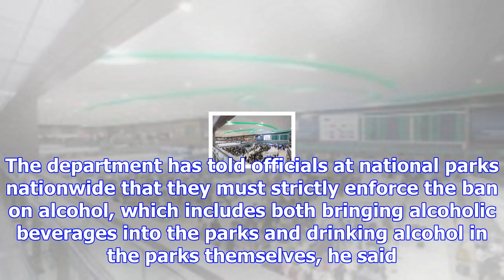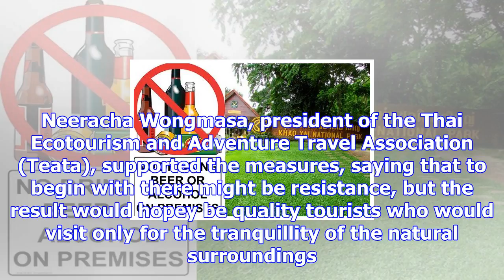No toasting new year at thai parks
If you think you're going to a national park to celebrate New Year's with beer and liquor, think aga...